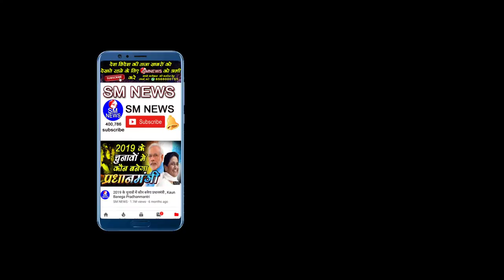रोजगार पर पूछा तो भड़क गई जनता देखे क्या कहा